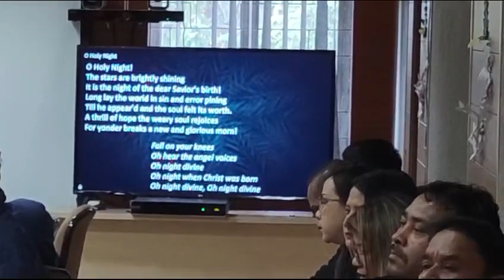Advance Christmas Mania/Office Staffs